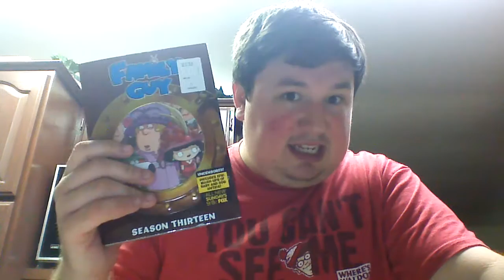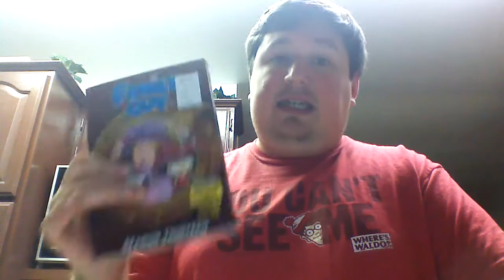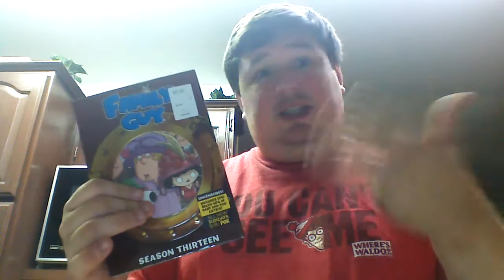Does the Future of "The Simpsons" on DVD Lie with "Family Guy?"